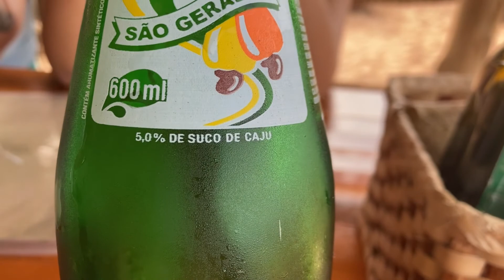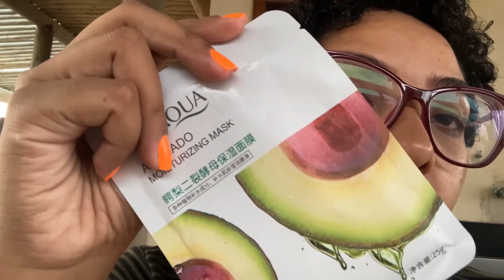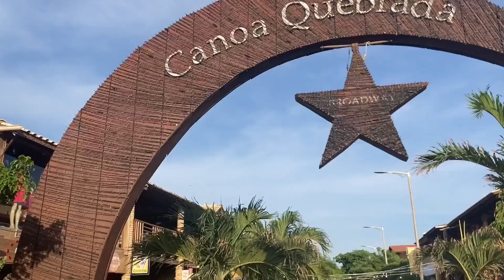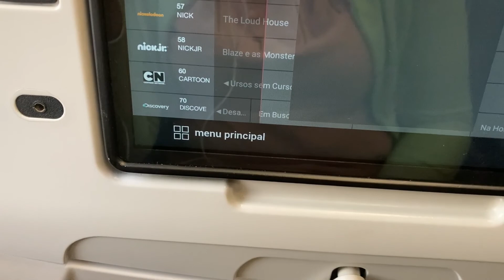Vlog das minhas férias em canoa quebrada